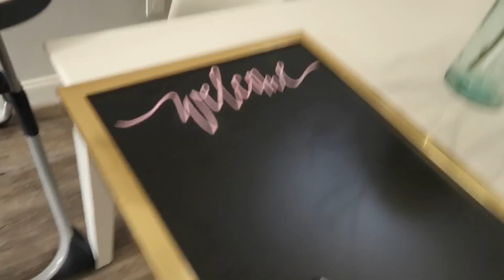DITL | SHOP with us + Haul | SAHM Yanaaleksandra17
Hey guys, in todays vlog we get the day started with a bit of shopping, and have a haul of all of the things we get! we had a great afternoon together and I also briefly  cover my updated nightly routine.

I P O P U L A R V I D E O S I